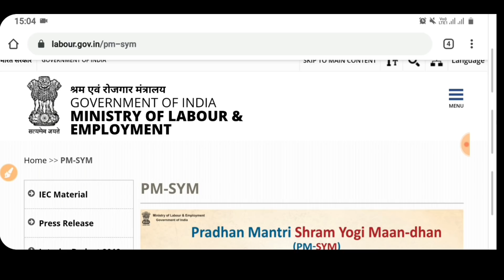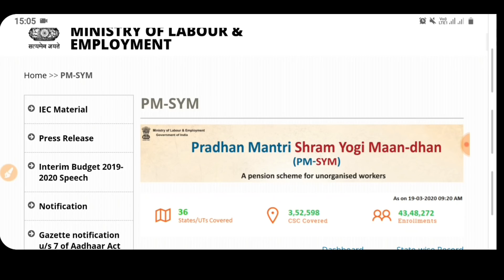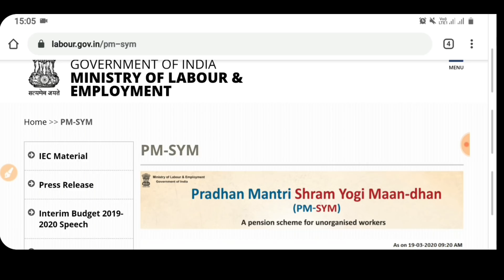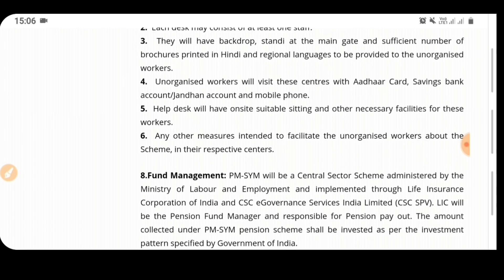Punjab Police Recruitment 2020|Punjab Patwari Bharti 20|PSEB 10th 12th Result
Govt Jobs Best Study Material 👇

1.

2.

3. Punjab Patwari Agriculture(Top 500 MCQ)

4. Best Punjab GK Book for all Punjab Govt Exams-Pdf

 6. India GK(1000+ Mcqs)-Specially for Govt Exams-

Government jobs 2020|Government jobs 2020 for 10th pass|Government jobs 2020 for graduates|latest recruitment 2020|govt jobs 2020|10th pass jobs 2020|govt jobs in May 2020